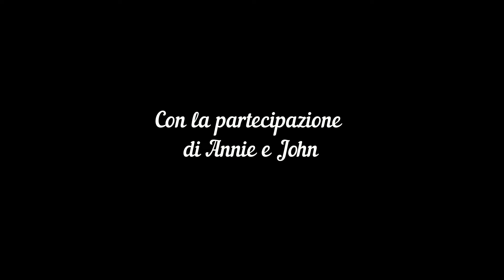Schleich Le avventure di Kevin e Leopold Ep. #1: "La Stazione Croco e il ritrovamento del Tesoro"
Kevin e Leopold terminano di costruire la Stazione Croco e vanno alla ricerca del tesoro. riusciranno a trovarlo?